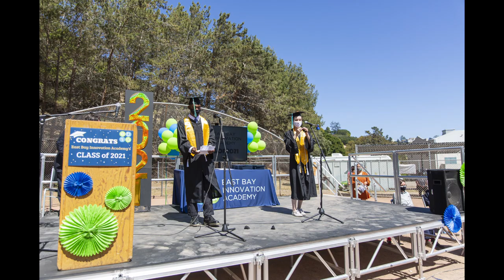EBIA Senior Graduation 2021 - Long Video